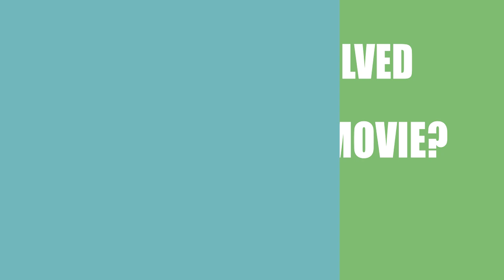Your Silent Face (2017) Motion Picture Cast Info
Who were the director, writer, a\nd actors in the movie Your Silent Face (2017)?